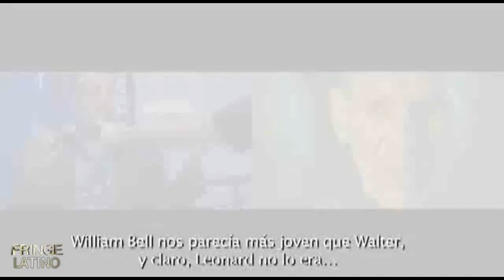New Interview with John Noble